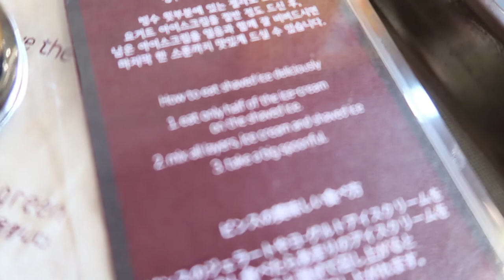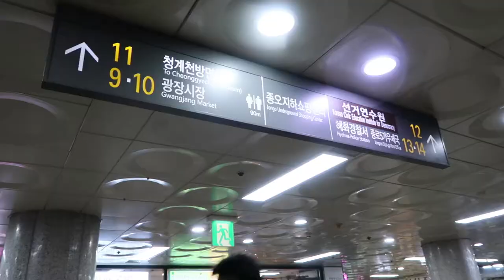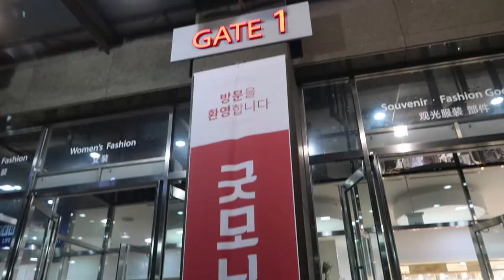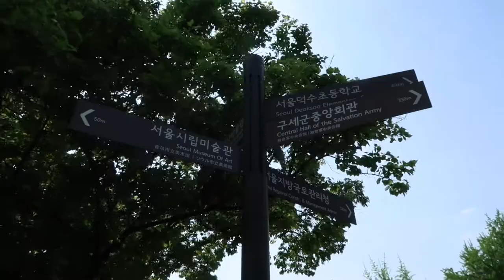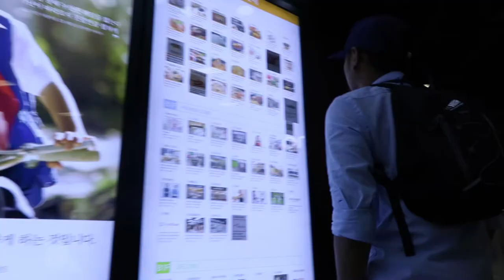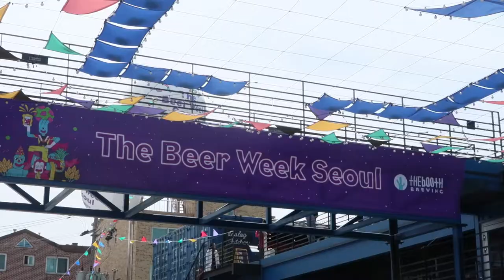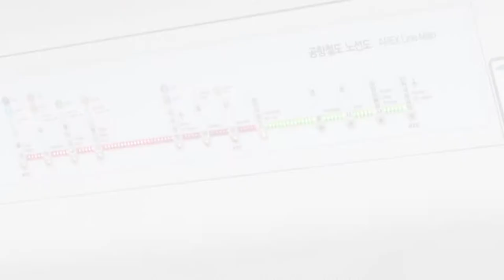Trying 'exotic' food and hanging out like a local! | Seoul-Searching Vlog pt. 3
Annyeonghaseyo! I'm back! After a series of unfortunate events and re-edits, our last Seoul vlog is finally up! I'm so happy and relieved! This one covers days 6-8. I tried including more of the natural sounds in this vlog -- hope you guys appreciate it!

☾ TRIP DETAILS ☽

☼ Day 6 ☼
▸▸ A pojangmacha - Pojangmachas are basically street stalls that sell snacks, meals, or even alcohol. Some offer seating, some don't. Food should cost cheap here, although as I've mentioned in the description box of my first Seoul-Searching vlog, the one we went to in Myeongdong was restaurant-level expensive. We were just too hungry to find some other place to have dinner. The snacks we ate in this vlog's pojangmacha were all less than 7,000 KRW each.

▸▸ Red Mango, Sindang
The one we went to was just a stone throw's away from the pojangmacha. We ordered their chocolate ice cream bingsu. I expected a lot given that it was around 15,000 KRW, but was a bit disappointed. The ice didn't have the powder snow consistency like that of Sulbing Hongdae's. Anyway, the staff was kind, so we still enjoyed our stay.

▸▸ Gwangjang Market - Jongno 5-ga station (subway line 1), Exit 9/10 (you can get off at other stations to get here, such as at Euljiro 4-ga station, exit 4, and Jongno 3-ga, exit 12)
It just depends on where you're coming from. Inside the station, there are many shops that sell hanbok and accessories. We just didn't see what the prices were. We took a short walk to get to the market. It was food heaven. You can also shop for souvenirs there at a cheap price. I loved the long metal spoons they have there.

▸▸ Cheonggyecheon stream - if you are coming from the Jongno 5-ga station, take exit 11 to get there pronto.

▸▸ Dongdaemun Night Market - Dongdaemun History & Culture Park station (subway line 2), exit 2/14 or Dongdaemun station (subway line 1/4), exit 8
The night market here isn't just a sprawl of tent shops in an open space. We're talking about big shopping malls that mostly open in the evening and close in the wee hours of the morning. Fashion malls such as Hello apM, Migliore, and Doota also close late, I mean, early in the morning, around 4am~? We shopped for Cobi's clothes at Migliore. Doota's for branded / high-end items so if you're shopping on a tight budget, it's not the place to be.

☼ Day 7 ☼
▸▸ Deoksugung Palace and Deoksugung Stonewall Walkway - City Hall station (subway line 1/2), exit 2
We didn't go inside the palace, we just watched the Royal Guard-Changing ceremony which takes place in front of the gate. As for the elegant stonewall road / walkway, there was a bazaar taking place at that time. Most items weren't cheap though. (I know, I'm such a cheapskate). We got to buy nuts from a company called NutsN. I even met their CEO who was so charming and nice. She thought I was Japanese at first. When I told her that I was Filipino, she started talking about how excited she was about her upcoming trip to Cebu. I really wanted to ask if I could film her, but because this channel wasn't up yet at that time, I held back. I know I should've been a lot more courageous.

▸▸ Yeouido Hangang Park - Yeouido station (subway line 5), exit 3 or Yeouinaru station (subway line 5), exit 1
I believe we went to this park on "Children's Day", the reason why there were so many people camping, having picnic, and just basically hanging out by the river that time. Everyone was having fun just being with friends and family, eating packed lunches/snacks, or delivery food! It was so amazing seeing delivery men delivering food at such a big area. Our stop here was unplanned so we didn't have blankets or food when we came. We just chilled out and relaxed while watching jetskis and listening to live performances. The singer I featured at the end was so good, I felt the emotions in her voice even if I didn't understand the song. Wish she'd become a successful singer in the future.

▸▸ Macenatpolis Mall - Hapjeong station (line 2/6), exit 9/10

▸▸ Hapjeong - If you love the nightlife, Hapjeong is the place to be! The district's filled with clubs, bars and restaurants... even game bars. There are also many boutiques here where you can shop for trendy clothes.

☼ Day 8 ☼
▸▸ Common Ground - Konkuk Station (line 2), exit 6
This pop-up container mall is so Instagram-worthy. :) There was a beerfest going on when we came on our last day. We don't drink beer, unfortunately. Hehe.

Note: We also went back to Ehwa for some last-minute shopping, I just didn't include it anymore since it's going to be a bit repetitive. :)